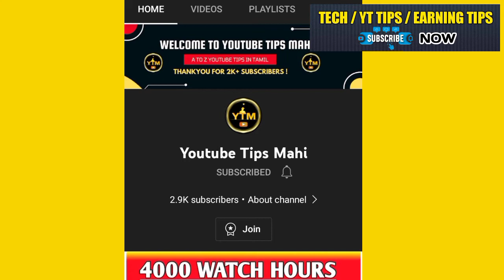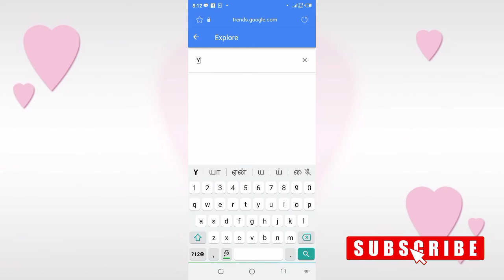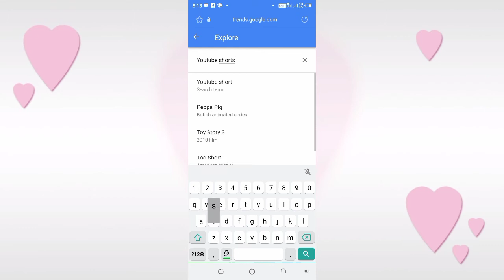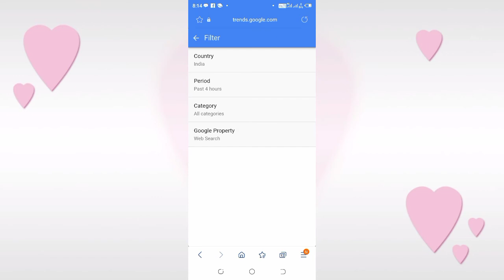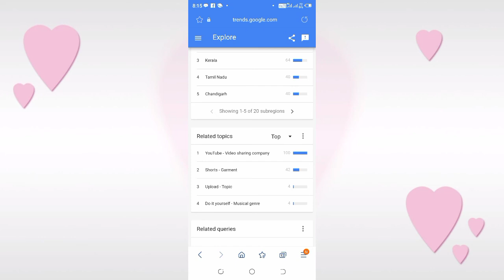1 Sec = 100 Views ! உங்க வீடியோ va தேடுறாங்களா எப்படி பார்ப்பது? How to Create searchable Videos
இனி எப்போ views வரும்னே சொல்ல முடியாது ! SEO - உங்க வீடியோ va தேடுறாங்களா எப்படி பார்ப்பது?

searchable
how to make videos searchable
maging searchable ang video
how to make your youtube video searchable
paano maging searchable ang video
how to make your videos searchable
how to make youtube channel searchable
how to create searchable link
how to make video title searchable
how to make searchable videoshow to create a searchable database
how to make searchable youtube video
how to write a video title
how to make my video title searchable
how to get views 2020
get more viewsl